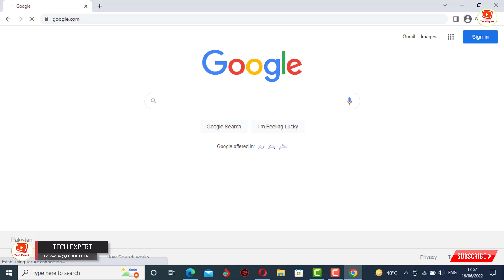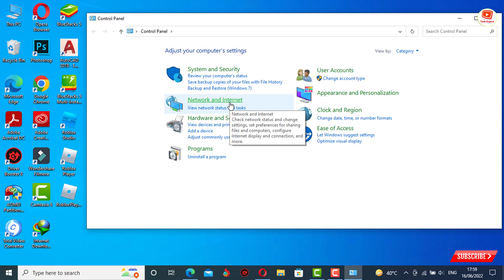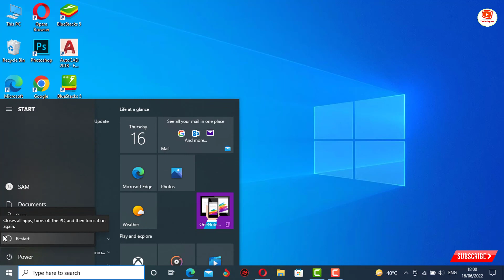How to Fix “Your Connection is Not Private” Error on Google Chrome (2024) Solved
in this video we're gona show How to Fix "Your Connection is Not Private" Error on Google Chrome 2024. Google chrome browser me "Your connection is not private" (NET::ERR_CERT_COMMON_NAME_INVALID) (2024) How to Fix Issue Your Connection is Not Private. NET::ERR_CERT_COMMON_NAME_INVALID error in Google Chrome in Laptop Windows 7 8, 10. If you are opening some specific website which is really very secure site and you are facing problem your connection is not Private error and NET::ERR_CERT_COMMON_NAME_INVALID in your chrome browser 2024 than you should
watch
this video till end.

Your Connection is Not Private | NET::ERR_CERT_COMMON_NAME_INVALID error in Google Chrome. How to Fix Your Connection is Not Private
. how to fix your connection is not private
. connection is not private error
. connection not secure error
. google chrome
. net::err_cert_common_name_invalid
. chrome your connection is not private
. fix your connection is not private error
. your connection is not private problem solve
. connection is not private fix
. connection is not private problem solve
. connection is not private chrome
. chrome connection is not private problem

. Google Chrome NET::ERR_CERT_COMMON_NAME_INVALID
. Your Connection is not Private error in . Windows 10 Your Connection, is, Not, Private, Secure, Error,
Your Connection is not Private Problem in chrome Browser
Windows 7
Windows 8
Windows 10
Google Chrome, Fix, DIY, your connection_is_not_private

Video Timestamp:
0:00 Intro
0:05 How to Fix “Your Connection is Not Private” Error on Google Chrome (2022) Problem

TECH EXPERT

KEEP SUPPORTING